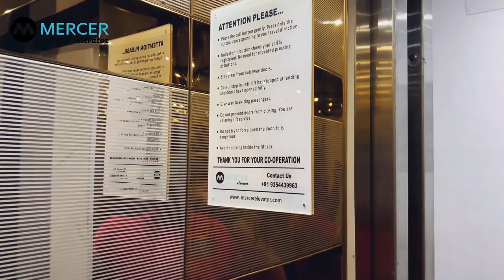Elevate Your Business with Our Lift/Elevator Solutions Luxury Home Elevator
Elevate your business to new heights with our reliable and efficient lift/elevator solutions. As a leading provider of commercial lifts, we offer customizable and advanced systems that cater to your unique business needs. Our team of experienced professionals will work closely with you to ensure seamless installation and maintenance of your lift/elevator. Trust us to enhance accessibility and convenience for your employees and customers, while adding value to your business.
Best Price Home Lift In India - Luxury Home Elevator
In India - Luxury Hand-Crafted lifts
Discover the ultimate home accessibilit with our high-end elevators. Home Elevator Price. Enjoy the perfect combination